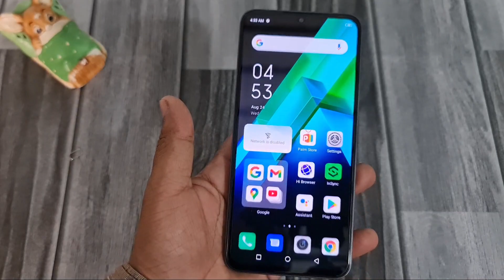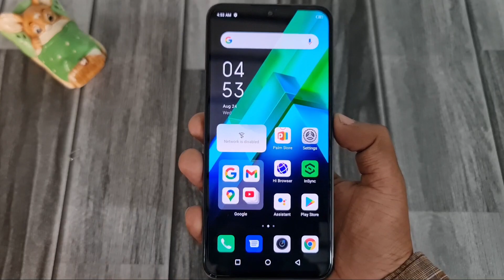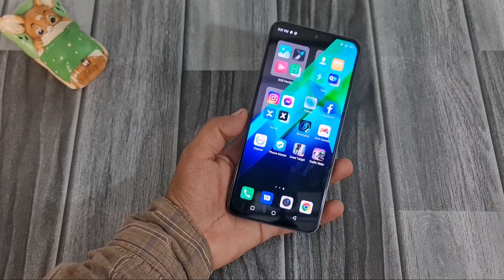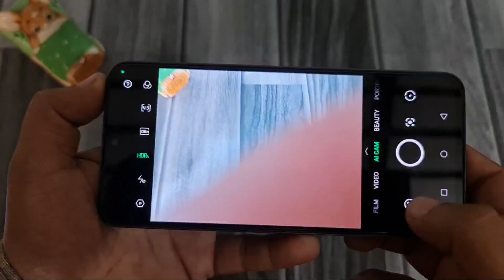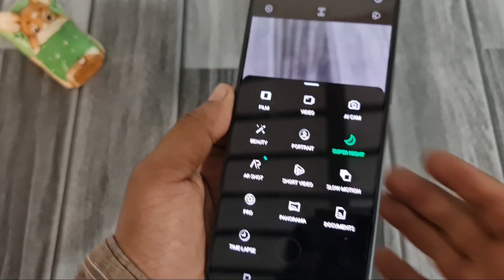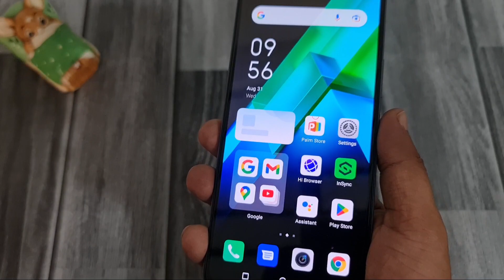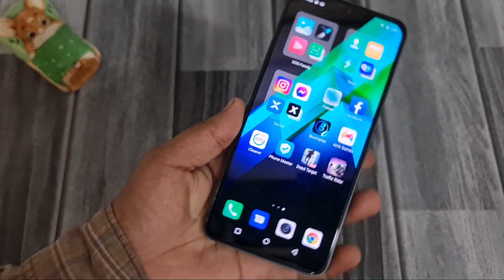infinix Note 12 Pro | First impression MTK Helio G99 | AMOLED Display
Infinix latest model note 12 pro
Helio G99
Infinix note 12 pro with Helio G99